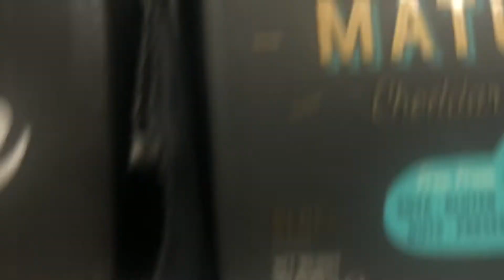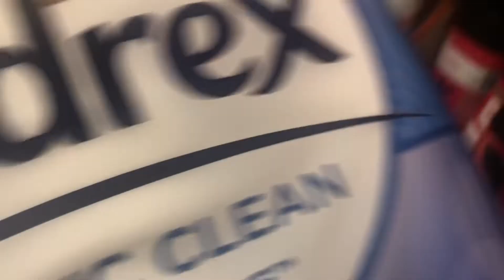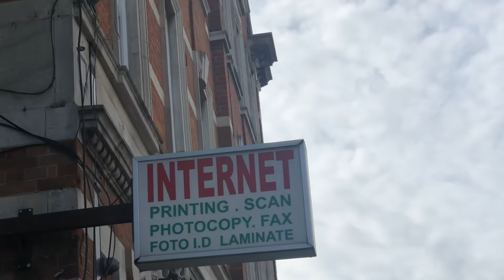Mobile legend addicted ka rin try this brain exercise mobilelegend brain exercise